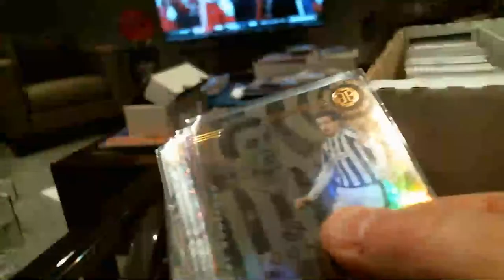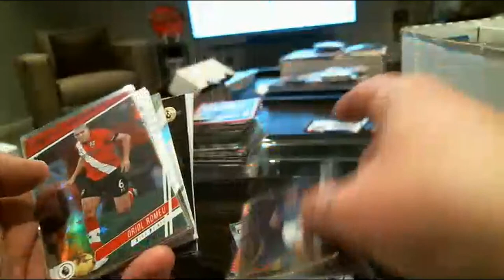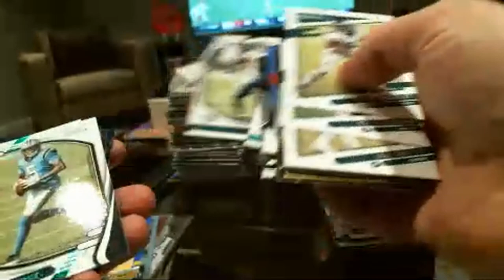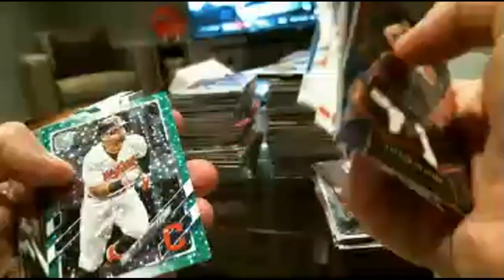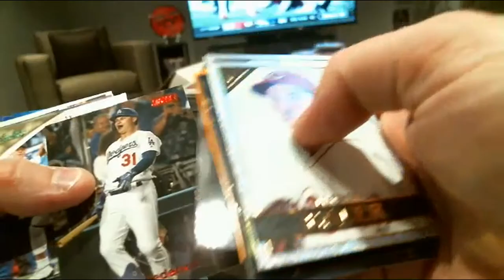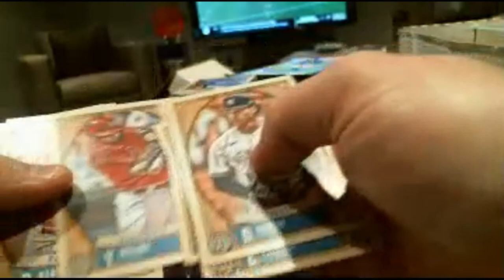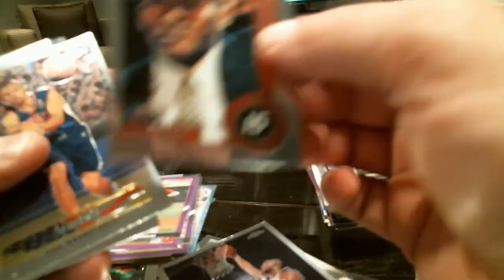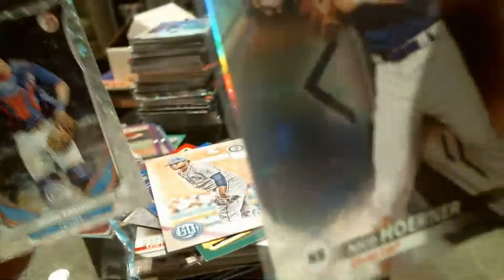Was This Bargain Box A Good Purchase for $30?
I bought a 25-cent box for a bulk price of $30. Was it worth it? Let's find out!